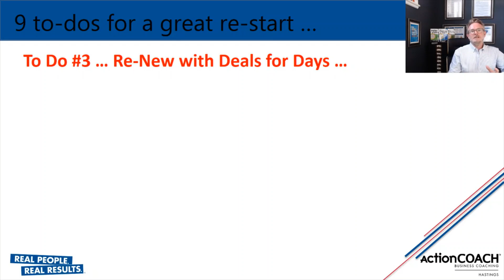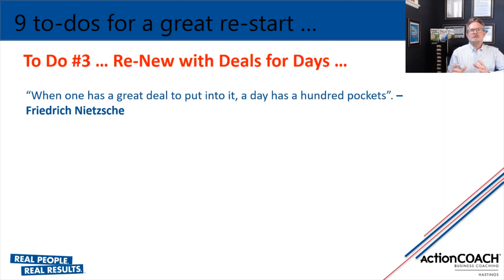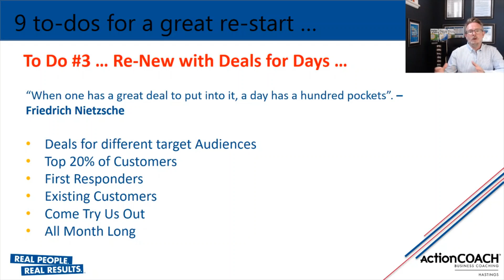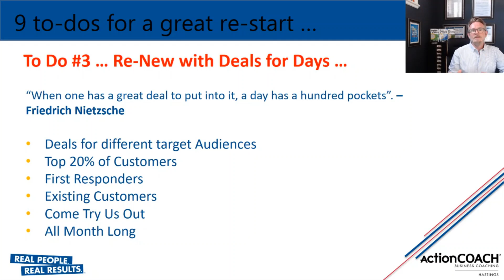Re-Open Step 3 - Re-New with Deals for the Days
What is in it for me? Or rather, what is in it for your customers?

Over the last couple of weeks, we have been releasing our 9 to-dos for a great restart and reopening. Don’t miss our third step; Re-new with Deals for Days.